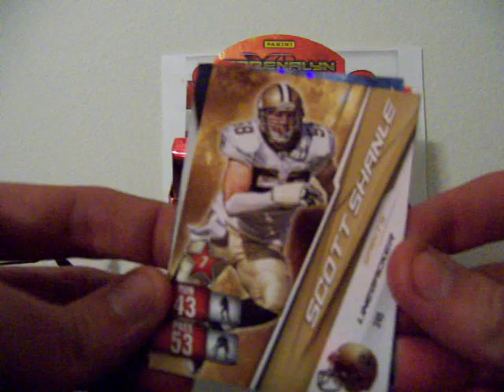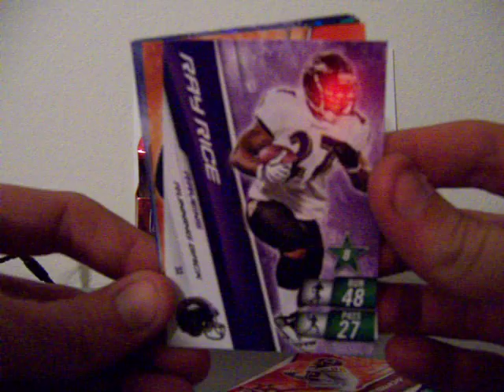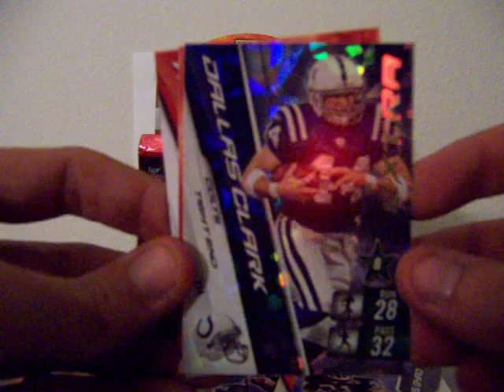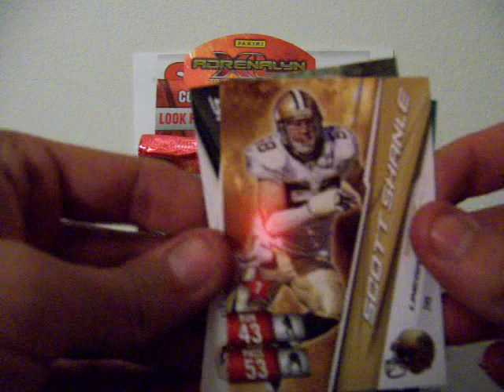2010 Panini Adrenalyn XL Football Box - FREE CODES - Week 11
We will open packs here to give you a preview of what's to come this week!! Be sure to check Sports Card Radio often - we will be giving away all 300 cards from this box!!! This week we will give away 3 codes per day!